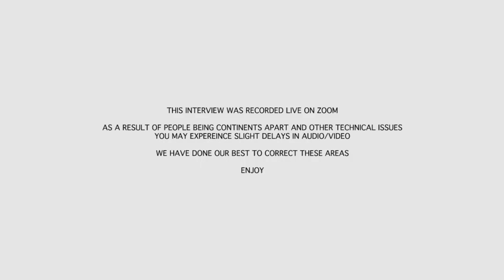Dr Ramadan Hussein Live Egyptology Interview with Curtis Ryan Woodside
Ramadan Hussein discusses his discoveries at Saqqara, his life and Egyptology career! And answers some audience questions!  Don't miss this inspirational interview!